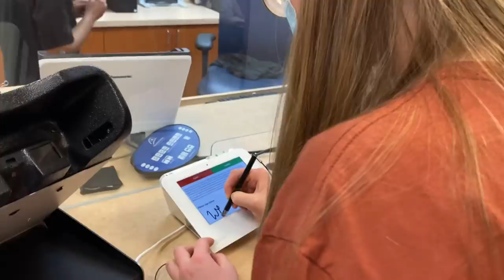I Got My Driver's License! | Whitney Bjerken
I wasn't easy! But I got my license!